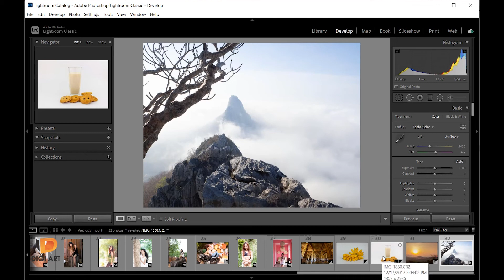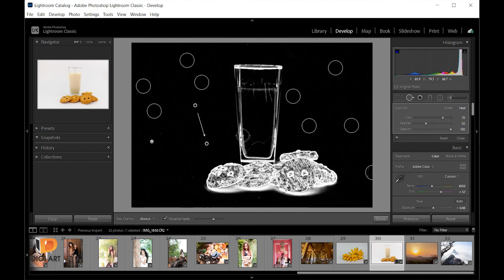แก้ไขจุดบกพร่องด้วยเครื่องมือ spot removal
เครื่องมือ  (Spot Removal) เป็นเครื่องมือที่ใช้รีทัชเพื่อแก้ไขจุดบกพร่องภายในภาพเช่นเดียวกับเครื่องมือกลุ่มรีทัชใน Photoshop โดยเราสามารถแก้ไขความบกพร่องทั้งจุดที่มีขนาดเล็กๆ ได้ค่อนข้างดี แต่อาจไม่เหมาะกับการแก้ปัญหากับพื้นที่ขนาดใหญ่ที่มีรายละเอียดสูงๆ